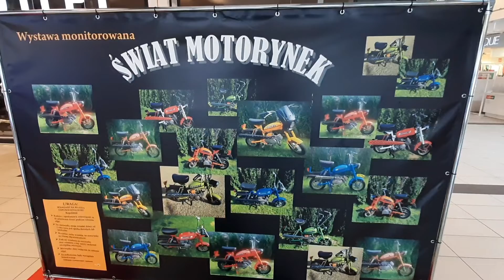Wystawa kultowych motorynek